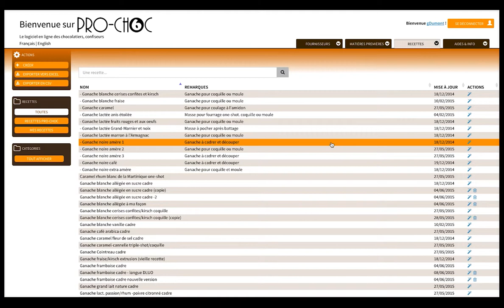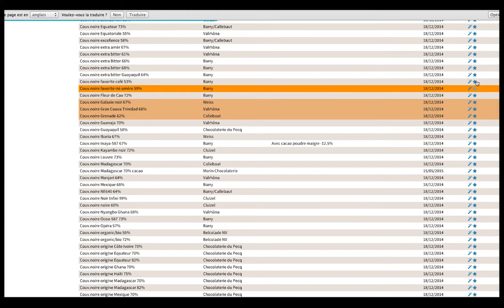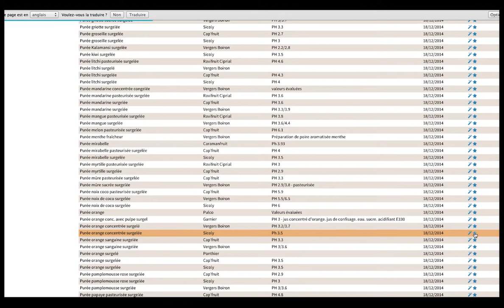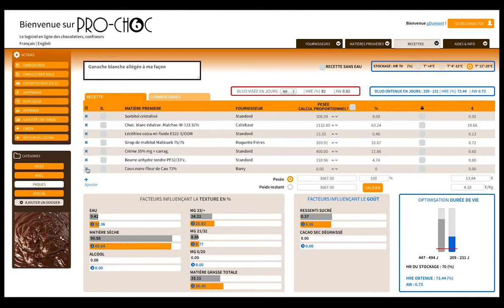04- Pro-Choc™ 6 - Les matières premières favorites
Le dossier "favorites" regroupe les matières premières que vous avez sélectionnées comme tel au sein de Pro-Choc™ 6. Mais ce choix a des conséquences à connaître. Ce didacticiel montre pourquoi et comment.